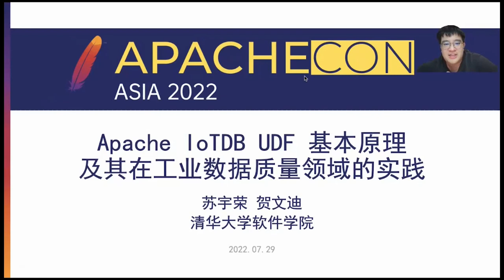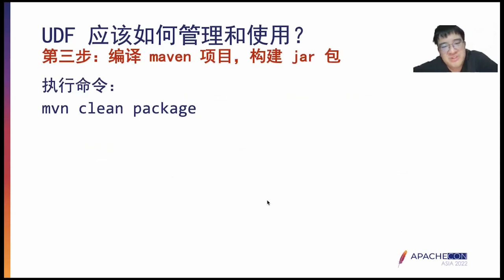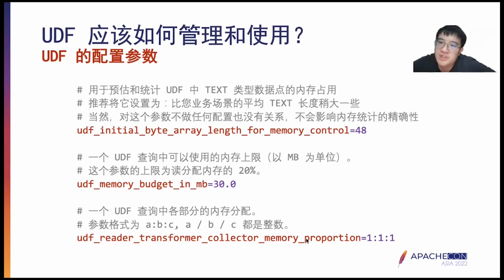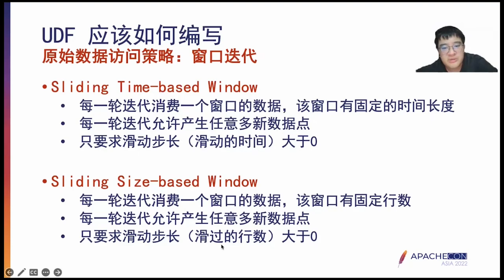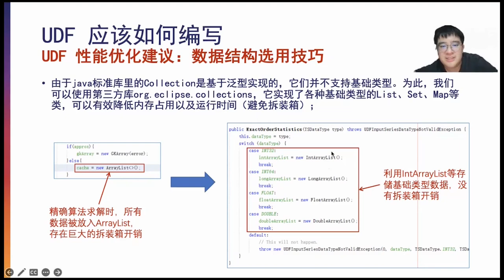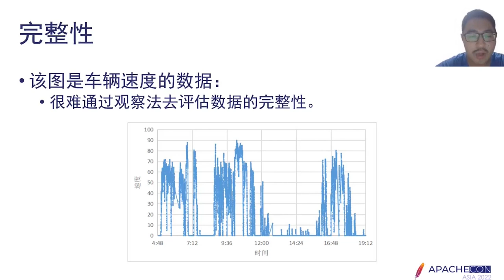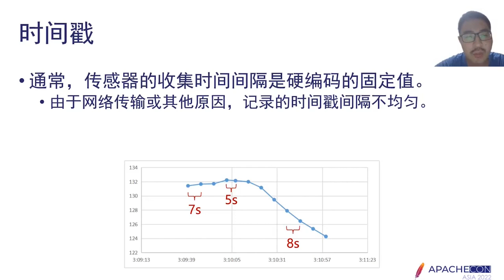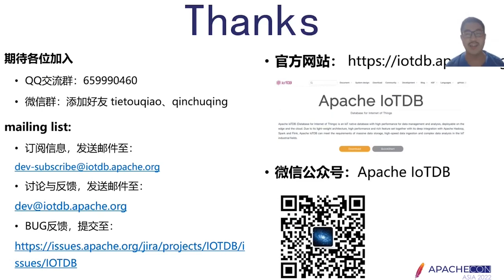Fundamentals Of Apache Iotdb Udf And Its Practice In The Field Of Industrial Data Quality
Yurong Su: School of Software, Tsinghua University, Master student, master candidate at the School of Software, Tsinghua University. His mainly interests include distributed systems, timeseries databases, and streaming computing engines. Open source enthusiast , Apache IoTDB Committer. He focused on improving the data processing capabilities of IoTDB and promoted the implementation of IoTDB functions (UDF) framework, expression framework, triggers, continuous queries and other features in the community.

Wendi He: School of Software, Tsinghua University, Master student, School of Software, Tsinghua University, Apache IoTDB Contributor. Core developer of the Apache IoTDB-Quality project, focusing on the IoTDB-Quality user custom functions part of the work.

Apache IoTDB UDF framework provides a set of easy to use, semantically rich Java API for users. Users can quickly build powerful timeseries processing logic based on this framework: The original data can be consumed according to: Point by Point, Sliding Time Window, Sliding Count Window and Session Window, so as to realize the aggregation, deformation or amplification of Timeseries. At present, the community has implemented more than 100 functions based on this framework. With the nested expression feature of Apache IoTDB, the service burden in timeseries analysis scenarios can be greatly reduced.
This presentation will focus on the Apache IoTDB UDF framework and consists of two main parts:
Basic knowledge of Apache IoTDB UDF: including the introduction of UDF interface semantics, programming examples, usage examples and future prospects, etc.
Practice of Apache IoTDB UDF in the field of industrial data quality: including the introduction of data portrait, data repair, data matching, anomaly detection, sequence discovery and other functions.